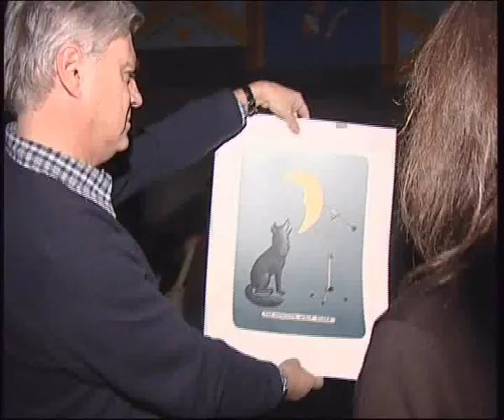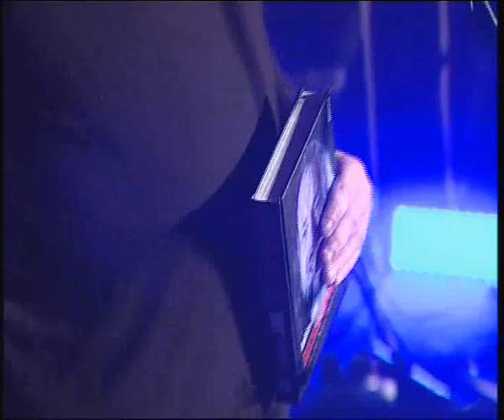Etal - L. Jakl - 50tiny s jeho kapelama ETAL a Folimanka ...